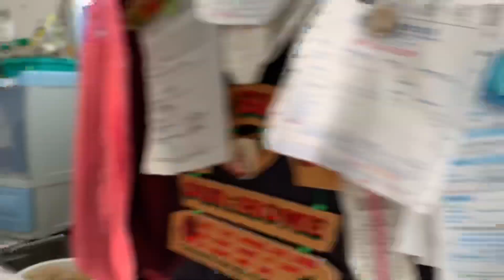MORNING ROUTINE | TARA LUTO TA EPISODE 1 | By CJolly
Eyy Yow Wazzap Again Philippines!